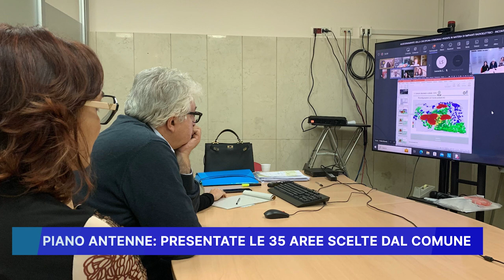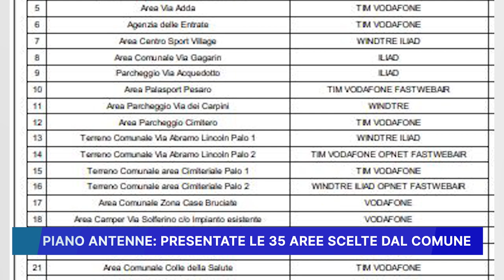PIANO ANTENNE, PRESENTATE LE 35 AREE SCELTE DAL COMUNE